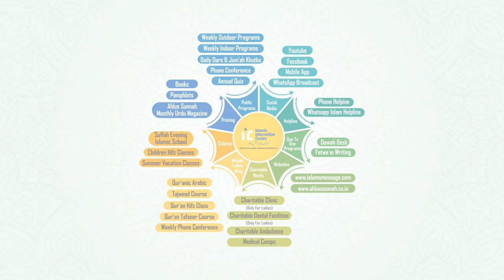Ek Paigaam Nawjawano Ke Naam Shaikh Sanaullah Madani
Our Activities:
* WWW. YOUTUBE.COM/ISLAMICINFORMATIONCENTRE
* PHONE CONFERENCE
* ANNUAL QUIZ COMPETITION
* 5 TIMES SALAH & JUMMA
* ISLAMIC HELPLINE
* MISBAH
* ISLAMIC PAMPHLETS
* ISLAMIC BOOKS